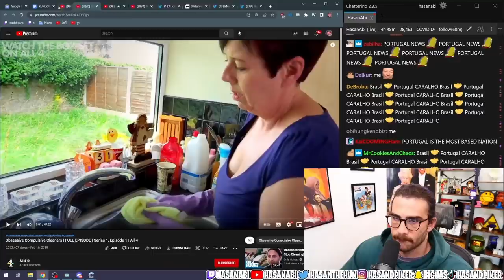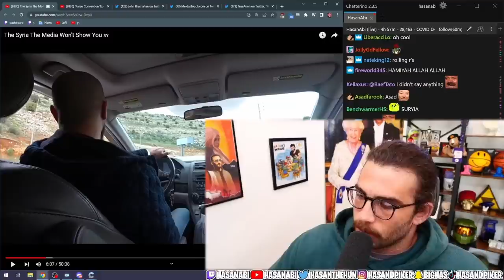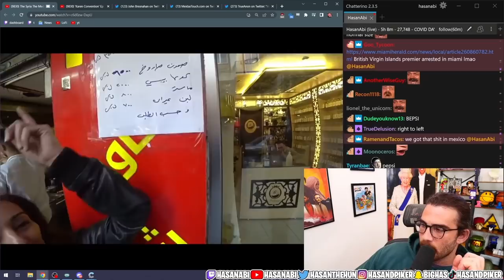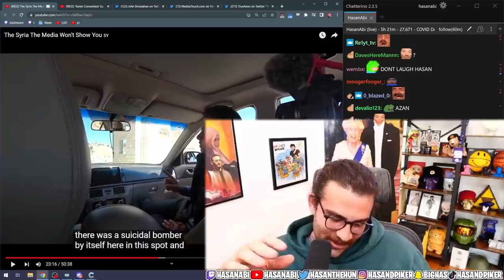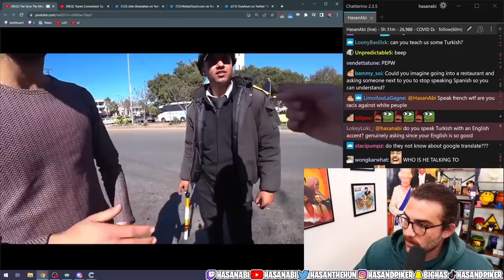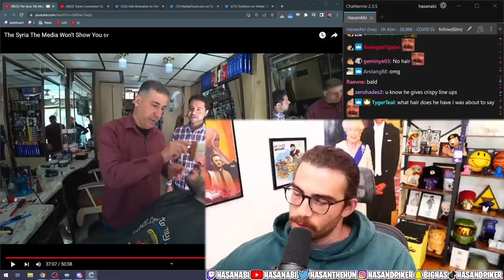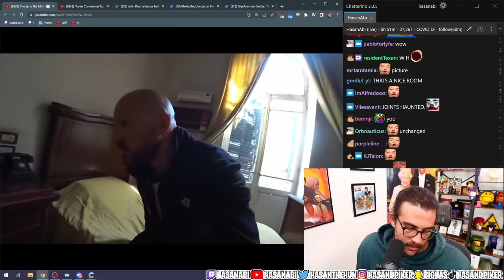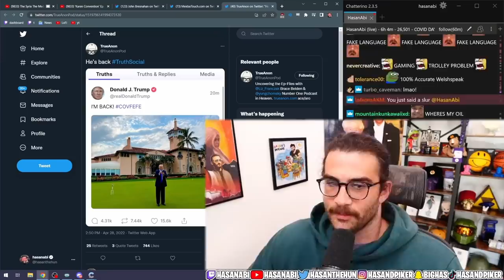HasanAbi reacts to The Syria The Media WON'T Show You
Hasan's FAVORITE Baldy is BACK!  This time, Baldy takes us into Syria and explores what it Truly is like to be in Syria.  Baldy takes on the task of bridging Cultures togethers and Breaking Stereotypes placed on the Syrian people.  Hang on to your seats, this one is a long one, but you will leave with a more open mind about Syria and its people.